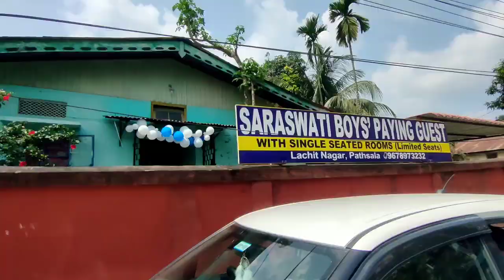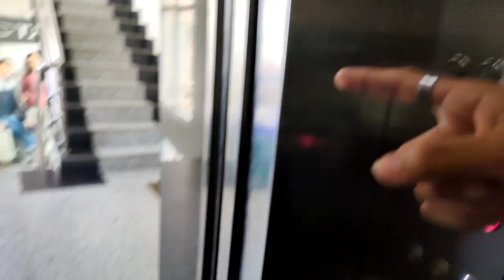PATHSALA VLOG || HOSTEL LIFE PATHSALA || wahid zxr || pathsala town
𝙈𝙊𝙍𝙀 𝙑𝙄𝘿𝙀𝙊𝙎 & 𝙄𝙉𝙁𝙊𝙍𝙈𝘼𝙏𝙄𝙊𝙉 𝘼𝘽𝙊𝙐𝙏 𝙋𝘼𝙏𝙃𝙎𝘼𝙇𝘼